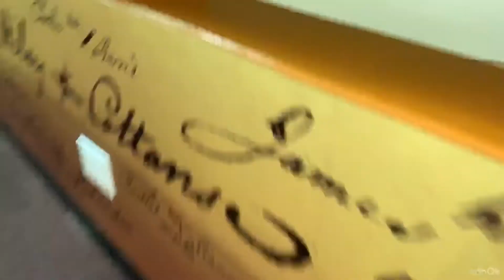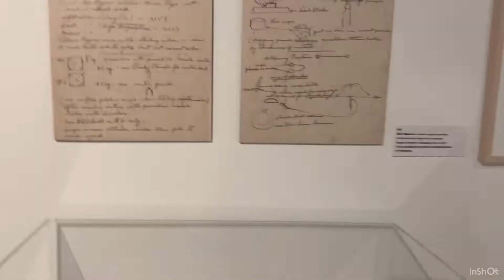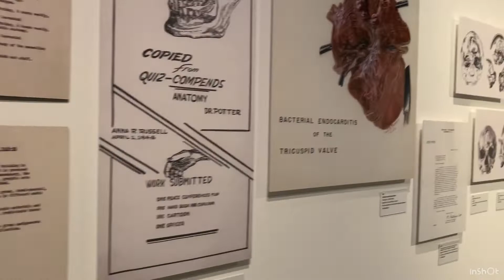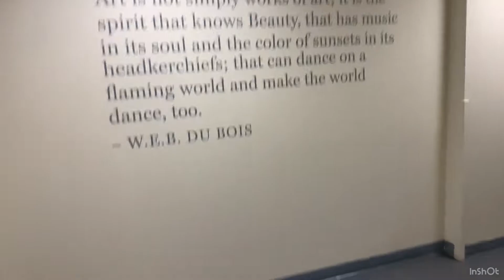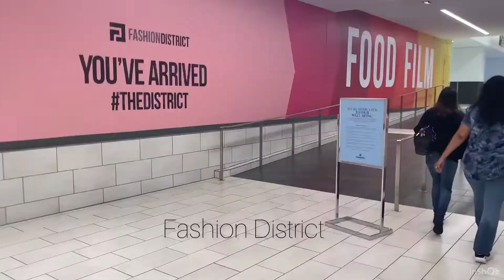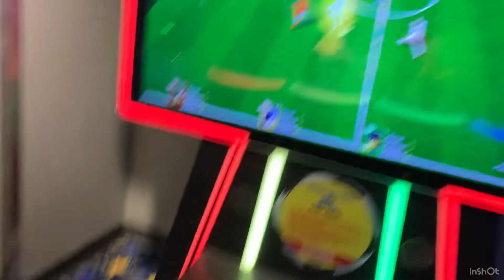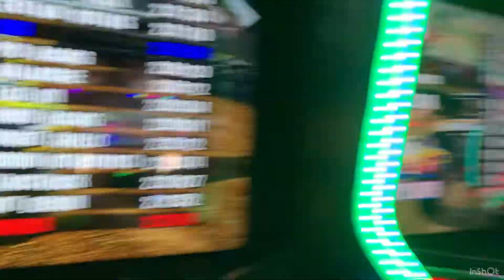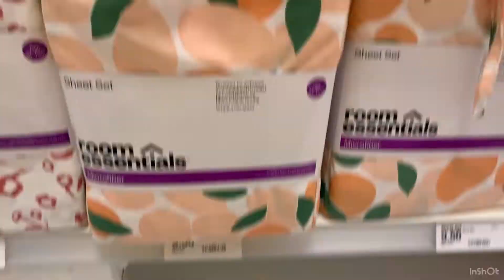Vlog: Family Day Trip - the African American Museum, Round 1 Arcade & Panda Express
Hey guys,👋

My family and I went to on a little family day trip in August, and I decided to vlog. I hope you guys enjoyed the video!

I hope you guys are doing well and having a great day, evening, or night, whenever you are watching this.💛